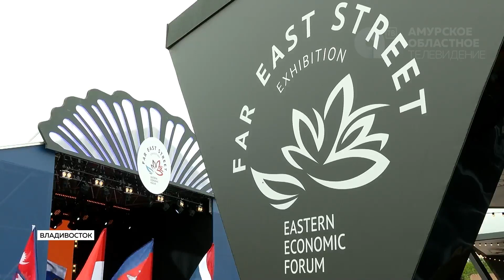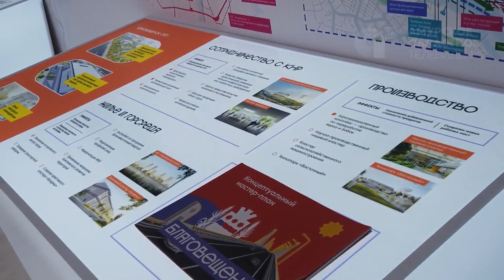Новости короткие 07.09.2022г